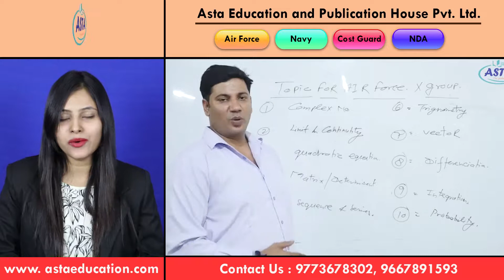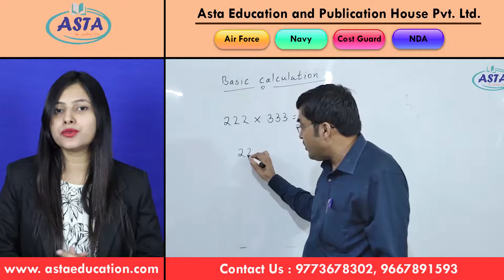9773678302 | Air Force, Navy, NDA, Coast Guard, Indian Army Coaching & institute in Muktasar, Punjab